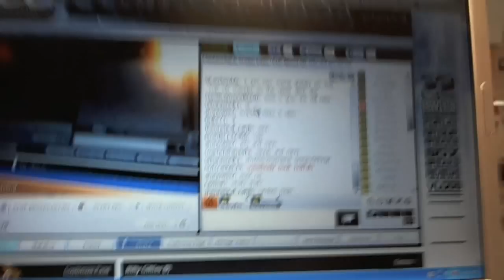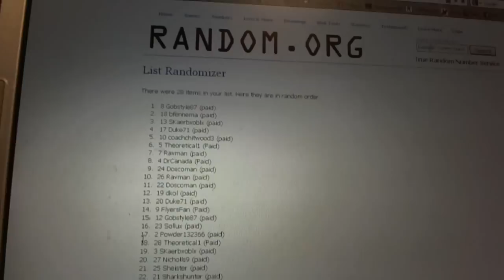C&C GB #657 - Multi-Randoms